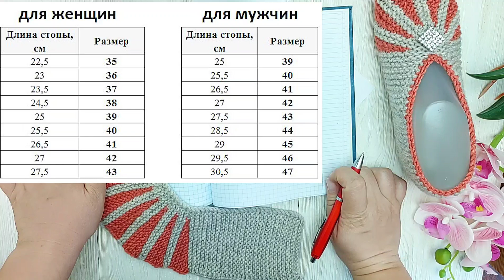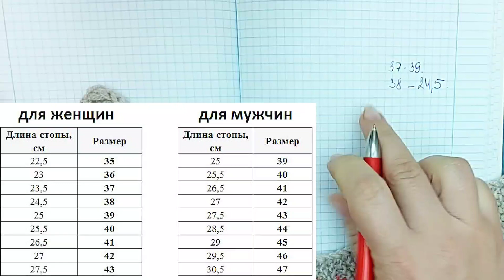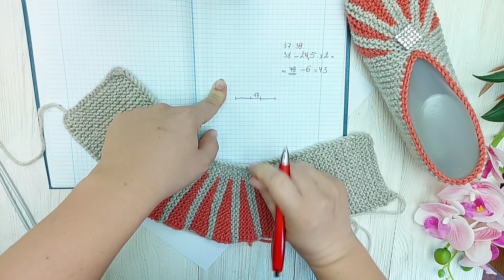Следки спицами. Подробный мастер класс.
В этом видео я покажу как связать Следки спицами Подробный мастер класс Легко и просто Свяжет даже начинающая вязальщица
Пряжа- Ализе лана голд. (100гр-240м)
Расход 65гр.
Размер 37-39
спицы 3.5мм

✔Моя группа Facebook( можно там размещать фото ваших работ)